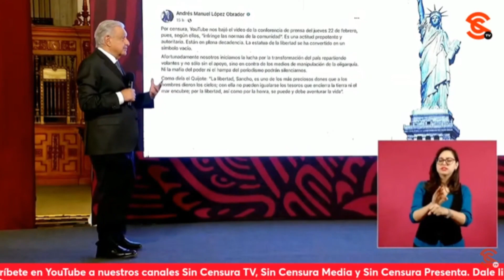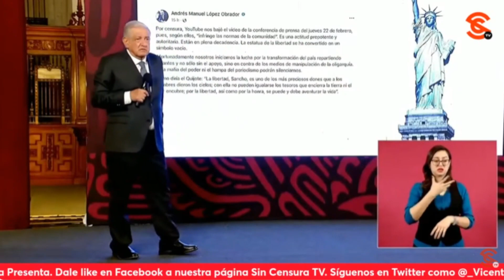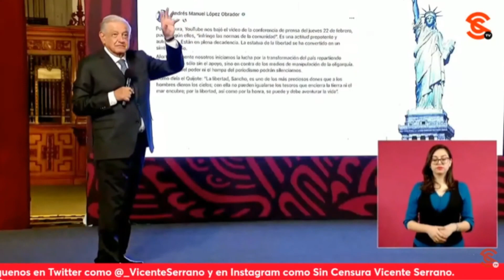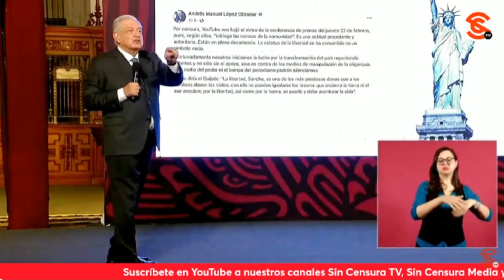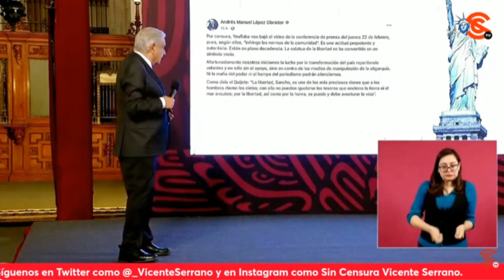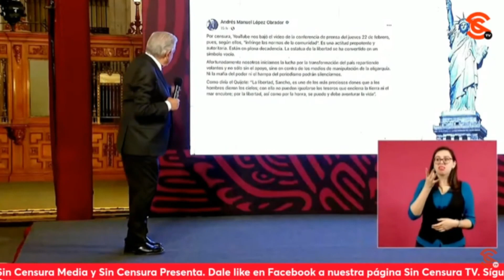AMLO DENUNCIA QUE ASSANGE LE DIO TODA LA INFO AL NYT, LO METEN A LA CÁRCEL Y AL DIARIO NO LO TOCAN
Y hablando de la mala leche y el hampa del periodismo, el presidente López Obrador recordó el caso de Julian Assange, cuando al fundador de Wikileaks dio toda la información al New York Times, a él lo meten a la cárc3l y al periódico no lo tocan. ¿Dónde está la libertad de expresión en Estados Unidos? Cuestionó el mandatario, quien agregó que por eso sostiene que la estatua de la libertad se ha convertido en un símbolo vacío.